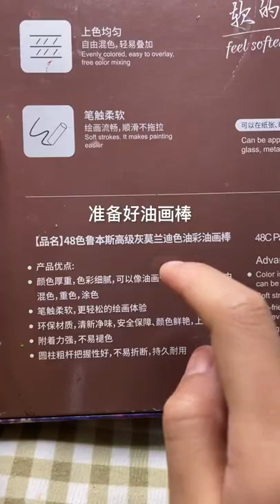玫瑰可以开在荒野 深海里也有星光